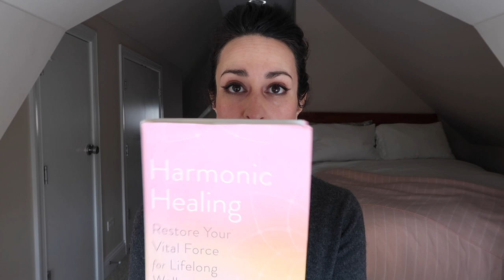How To Take Therapeutic/Detox Baths | L’Amour et la Musique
Your Purpose is Beauty, my newly launched podcast is now available on your favorite podcast player!

Timestamps –
1:44 My history with baths (related to pregnancy/postpartum)
4:55 Quick recap/review of Pursoma
8:04 The transition from Pursoma to Harmonic Healing
11:45 The three main types of therapeutic baths
19:05 My current bath routine
26:35 Dry brushing

To read –
Dr. Linda Lancaster’s On Beauty Post on the In Fiore Journal –

To listen –
Shannon Vaughn of Pursoma on The Green Belle –

Shannona Vaughn of Pursoma on Beauty is Your Business –

Products referenced –
Harmonic Healing
Hydrea London dry brush

To sign up for the Beauty Heroes subscription box (they have returned to offering a month-to-month option!)

Code: LAMOUR

Code: LAMOURMUN

Code: LAMOUR

Code: LAMOUR

**A new manifesto on transparency and integrity in today’s “influencer”-heavy social media marketing landscape is forthcoming.